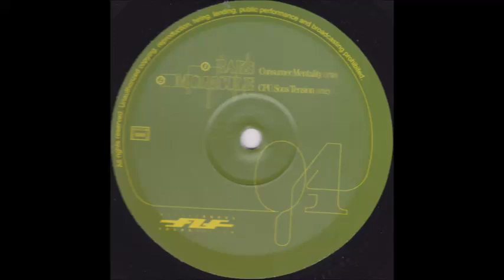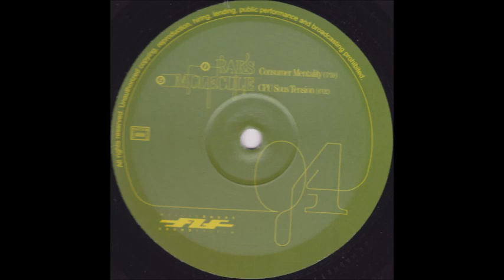Makak Empire - Reborn [FLF 04]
(FLF Sound System 04) Vinyl 2011
Support UnDeRgRoUnD !